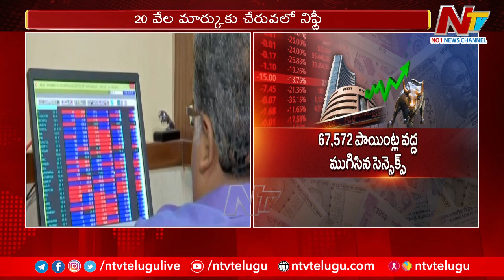All Time High Record In Stock Market | Ntv